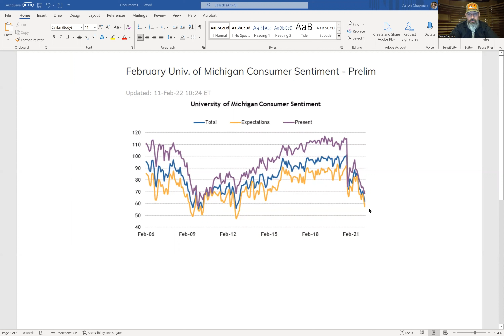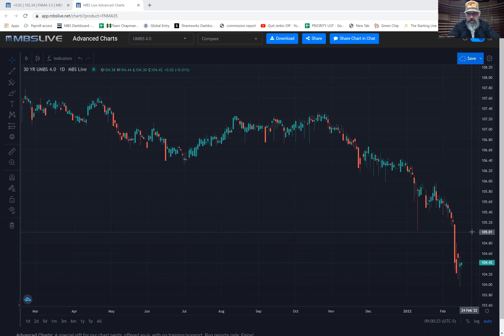Consumer sentiment & higher PPI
Created 02/16/2022